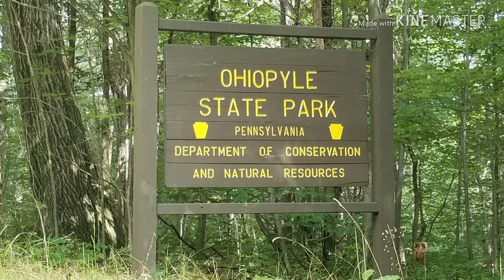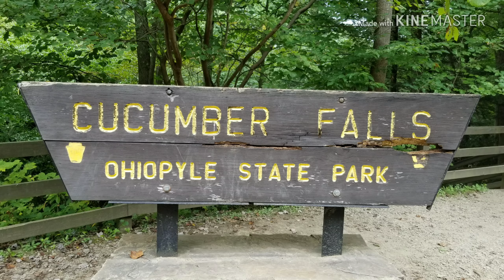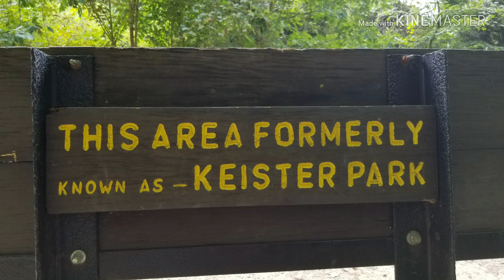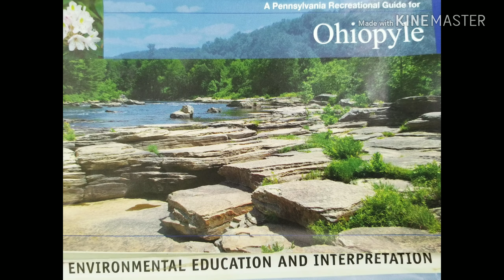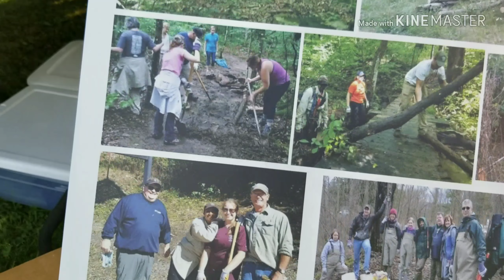Ohiopyle State Park, Pennsylvania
Hiking in Pennsylvania